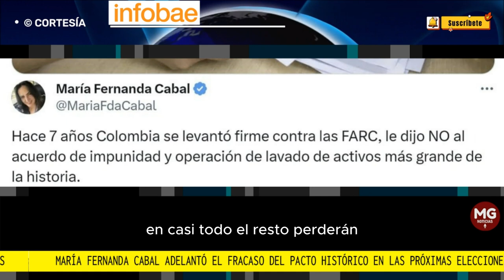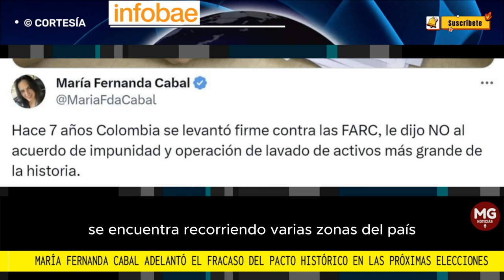🔴 MARIA FERNANDA CABAL ADELANTÓ EL FRACASO DEL PACTO HISTÓRICO EN LAS PRÓXIMAS ELECCIONES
María Fernanda Cabal adelantó el fracaso del Pacto Histórico en las próximas elecciones: “No van a ganar en Bogotá ni en Medellín”
La senadora del Centro Democrático sostiene que en las próximas elecciones regionales la coalición de Gobierno no logrará reafirmar su victoria
FUENTE INFOBAE